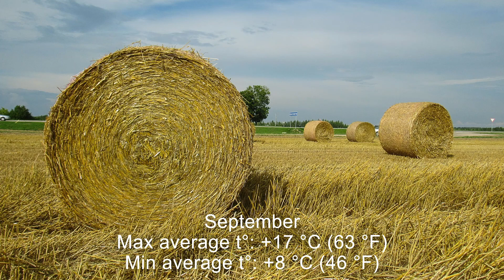Seasons in Belarus: Temperature and Climate by Month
Pure nature, untouched by man, carefully cultivated in the fields by human labor. And everything is in color for the change of seasons in Belarus: Spring, Summer, Autumn and Winter.
Climate data for Minsk.

Climate data contains approximate climate information for recent years and averages for previous decades as of the date of the video.